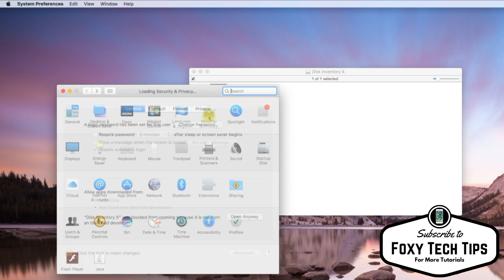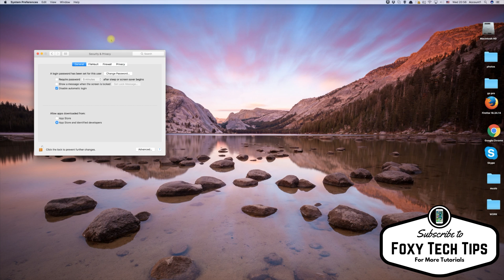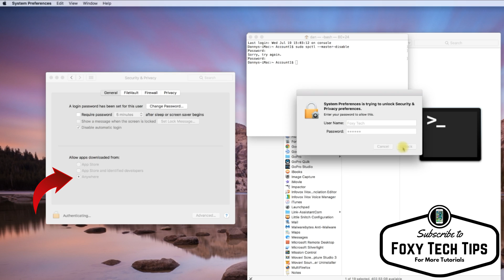Mac OS Sierra: Open Apps From Unidentified Developers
tutorial on how you can change your mac os sierra settings to allow you to open apps from all developers.  if you are watching this you have likely ran into "App can’t be opened because it is from an unidentified developer" while installing a new program. this tutorial will teach you how to get around this and let you install any app from any developer

Paste into terminal: sudo spctl --master-disable
  (paste, hit enter, then enter password and hit enter again)